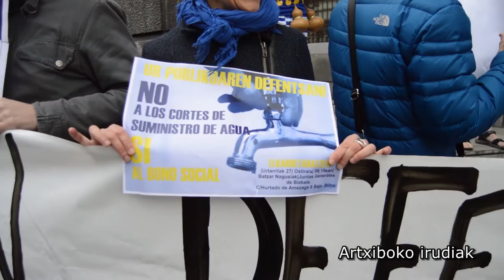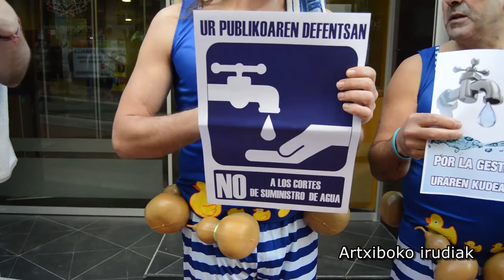Todos los ayuntamientos Bizkainos debatiran una mocion en favor de un bono social del agua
En el contexto del día internacional del agua, agentes sociales, políticos y vecinales han presentado la moción que se debatirá en todos los municipios de Bizkaia. En ella se reivindica un bono social que garantice el acceso al agua.